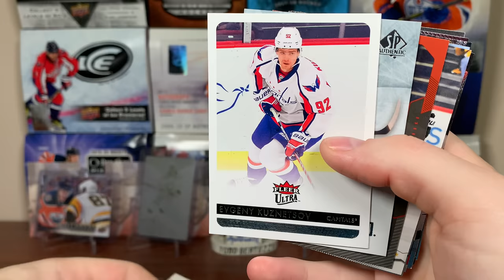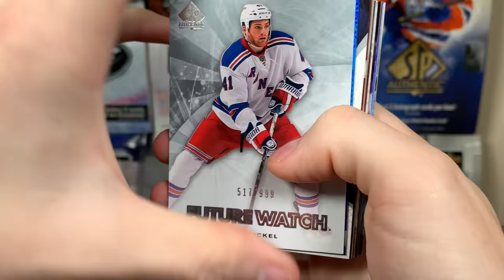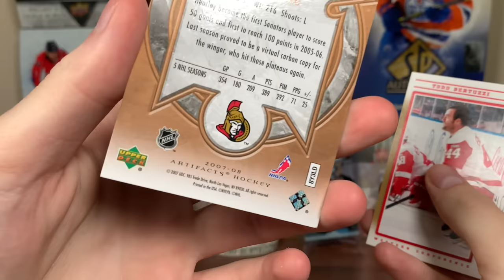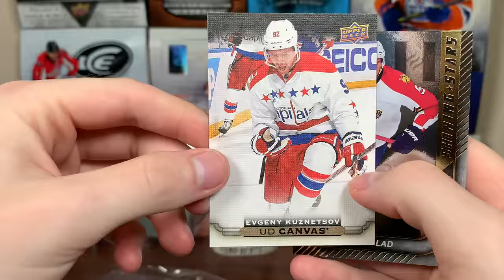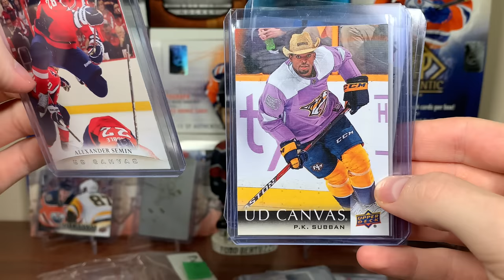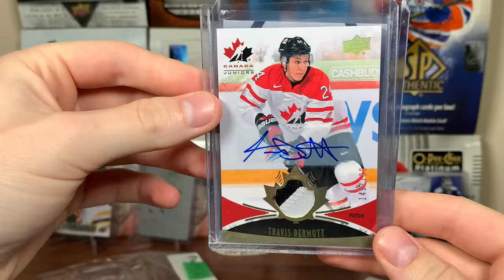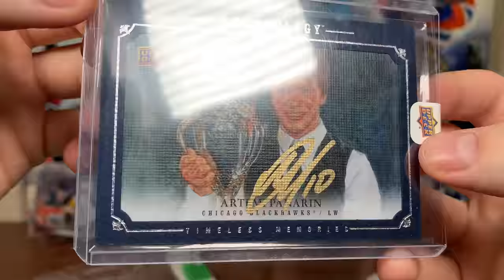This forced me to change my plans...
Here is mail #69 featuring a great unexpected package from Max.

zeeree
Canada